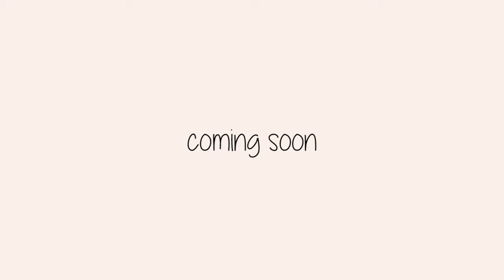Prewedding Teaser 2023 | Swapnil X Varsha | Jay Photography Studio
We(Jay Photography Studio) are the professional
Wedding & Best Pre-wedding Photographers based in Jaipurwith an industry experience of over 9 years. We are also Available in Udaipur, Mumbai & Delhi. We have attained proficiency in capturing the perfect moments. We believe that bonds are beautiful and it is more beautiful to capture them in real-life settings.
Bonds are more celebrated at weddings. To capture this celebration in the autocracy of beauty is the aim of Jay Photography Studio. We are also involved in wide range of jewellery shoot, traditional photoshoot , commercial shoots. Well-equipped with tools of photography, We provide services in an excellent manner.